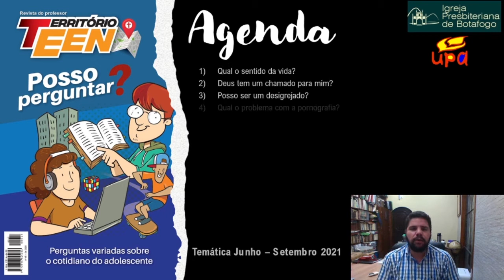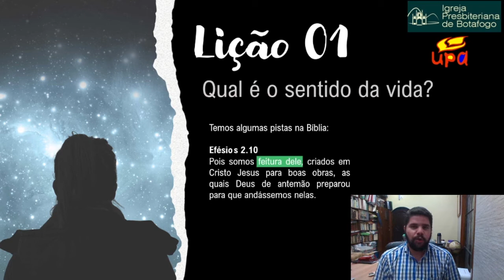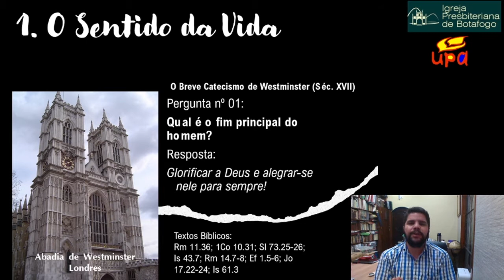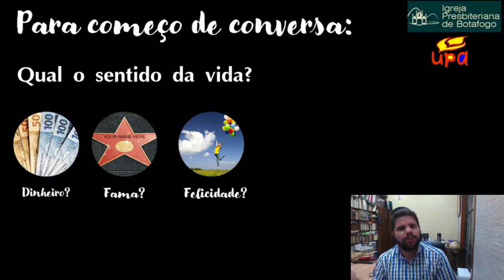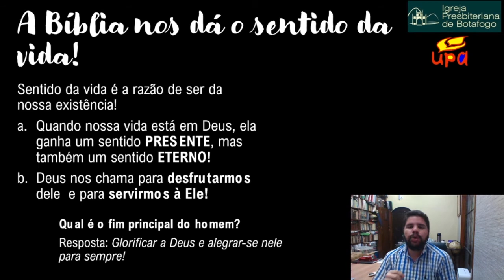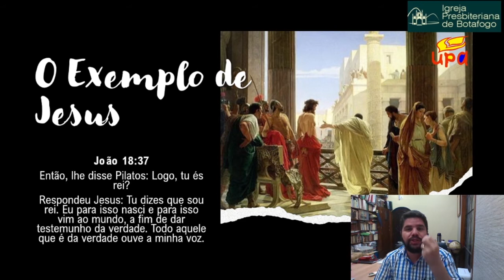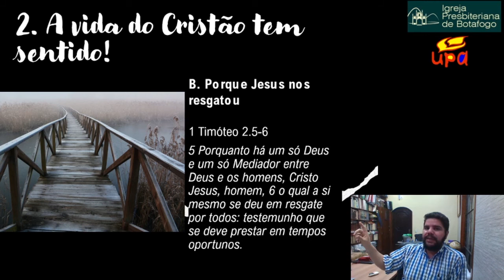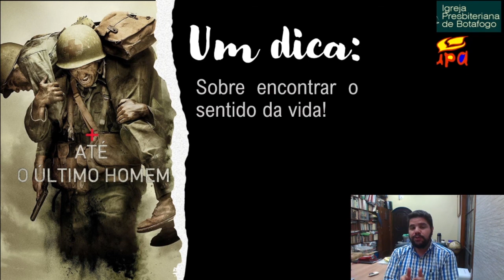EBD - Classe dos Adolescentes 13.06.2021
Quando tudo passar, venha nos fazer uma visita!